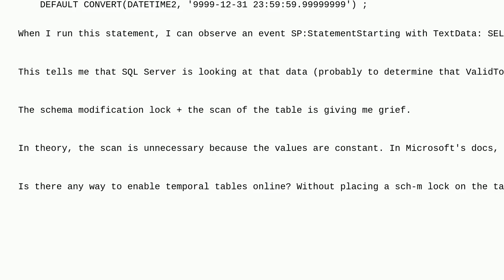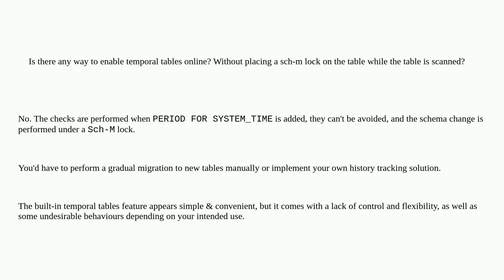Dba: Can I enable system versioning (temporal tables) on a large table without scanning the table?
Can I enable system versioning (temporal tables) on a large table without scanning the table?

A special thanks goes out to the awesome community

  temporal-tables sql-server